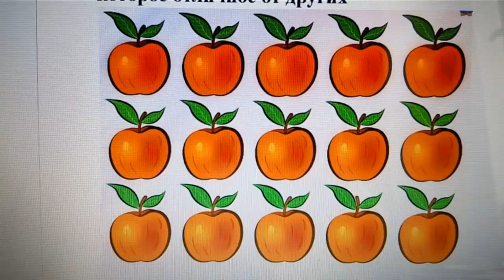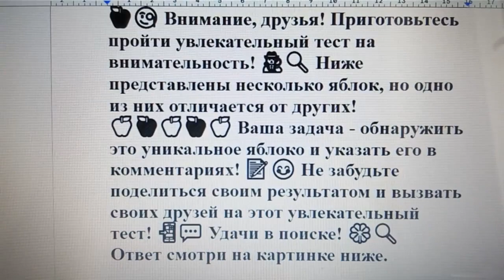🧐🍎🍏🍎🍎🍎Тест на внимательность: найдите яблоко, которое отличное от других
🍎🧐 Внимание, друзья! Приготовьтесь пройти увлекательный тест на внимательность! 🕵️‍♂️🔍 Ниже представлены несколько яблок, но одно из них отличается от других! 🍏🍎🍏🍎🍏 Ваша задача - обнаружить это уникальное яблоко и указать его в комментариях! 📝😊 Не забудьте поделиться своим результатом и вызвать своих друзей на этот увлекательный тест! 📲💬 Удачи в поиске! 🍀🔍
Ответ смотри на картинке ниже.